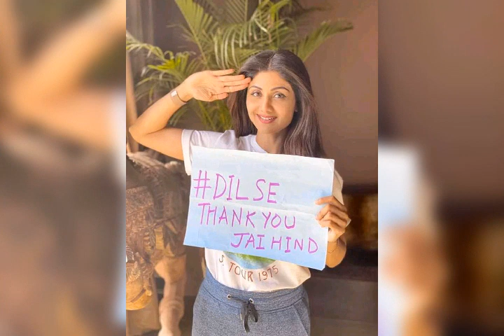Photo of Shilpa Shetty